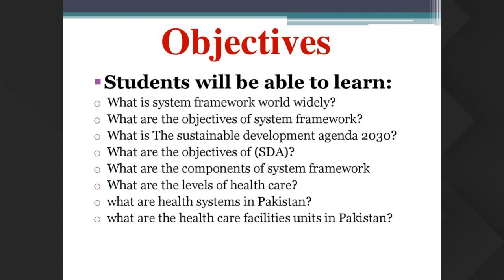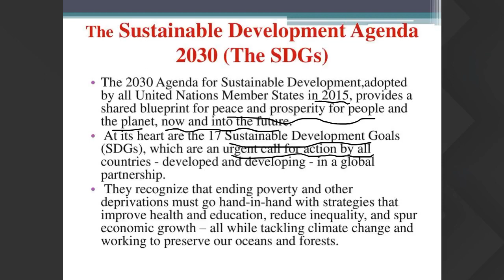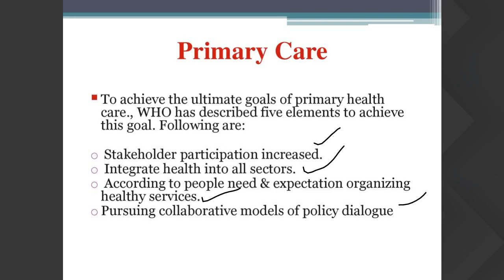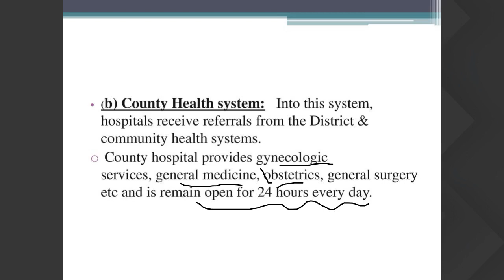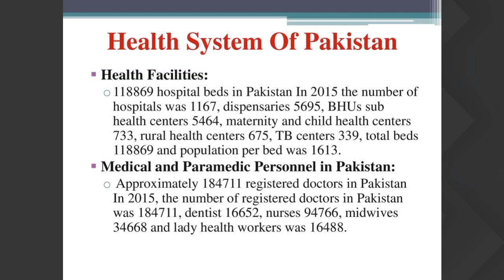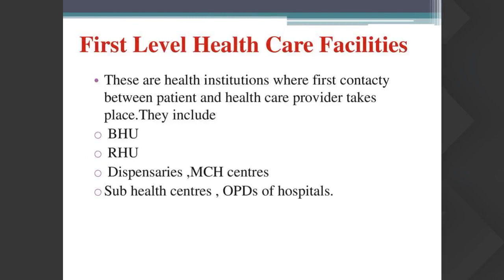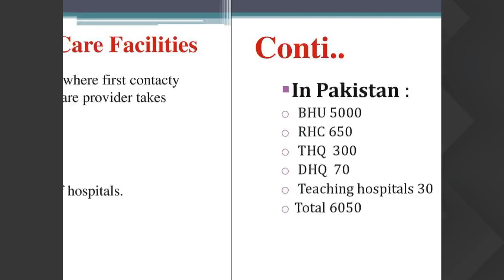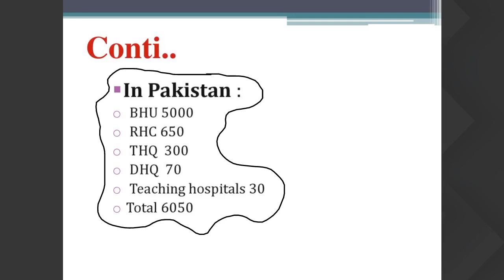BSN 4th Year 20th April 10am